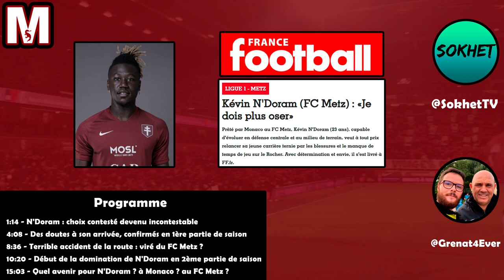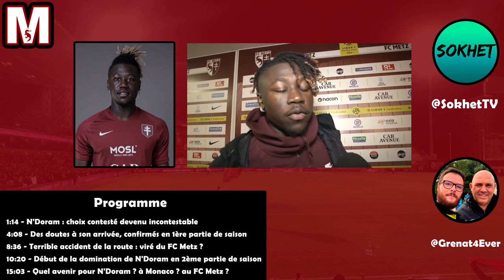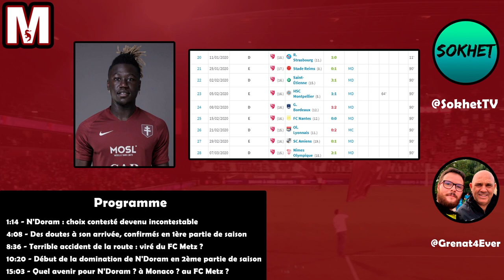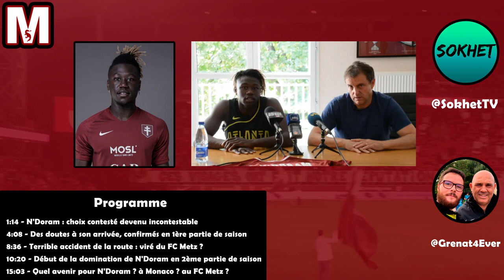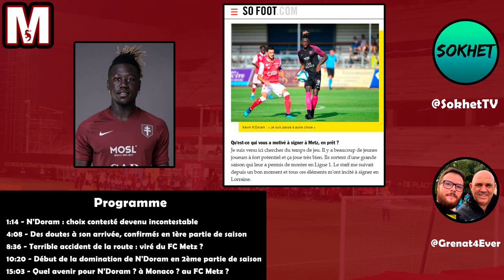KEVIN N'DORAM : JOUEUR CONTESTÉ DEVENU INCONTESTABLE AU FC METZ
La Maison du Grenat s'attaque Kévin N'Doram, milieu du FC Metz ! Après un début de saison compliquée, l'ancien joueur de l'AS Monaco est performant depuis Janvier 2020, avec un football qui fait plaisir à voir !

Programme de ce podcast

0:00 Introduction
1:14 N'Doram : choix contesté devenu incontestable
4:08 Des doutes à son arrivée, confirmés en 1ère partie de saison
8:36 Terrible accident de la route : viré du FC Metz ?
10:20 Début de la domination de N'Doram en 2ème partie de saison
15:03 Quel avenir pour N'Doram ? à Monaco ? au FC Metz ?

Résumons cette saison de ligue 1 2019/2020 de Kévin N'Doram en quelques points. Arrivée au mercato d'été 2019, Kévin N'Doram a connu quelques difficultés d'adaptation en première partie de saison. Mais le fils de la ;égende Japhet N'Doram s'est ensuite bien rattrapé en 2ème partie de saison au point de s'imposer en tant que titulaire du FC Metz. Maintenant est-ce qu'il est possible de le garder lors du mercato été 2020. bonne question